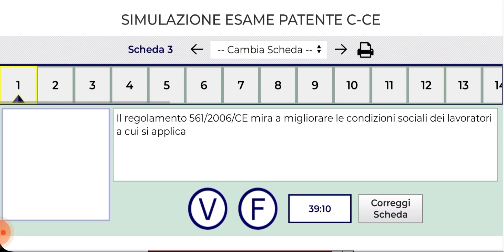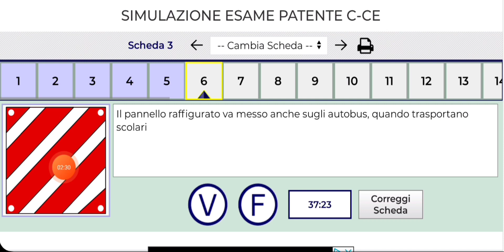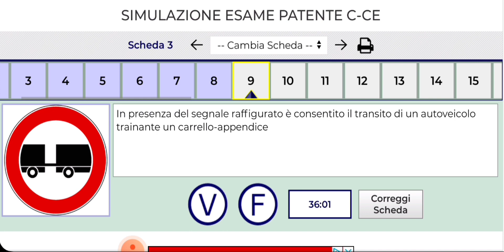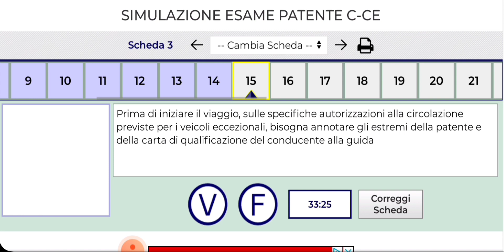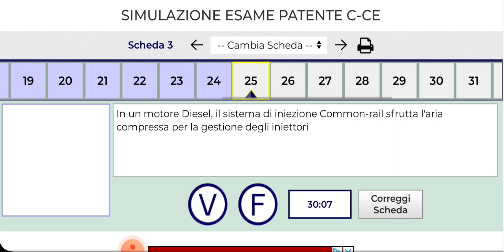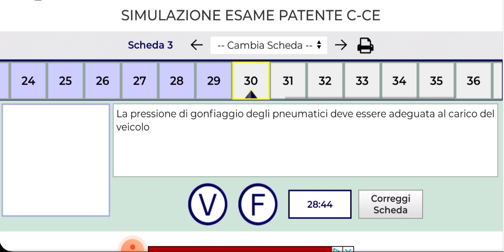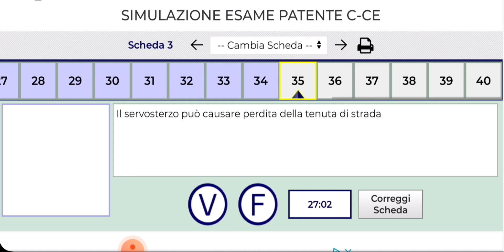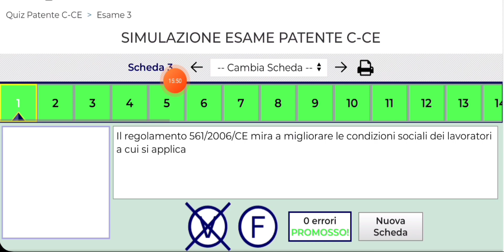simulazione esame teorica patente C-CE 2023 scheda n.3 40 domande 0 error 😃 😀